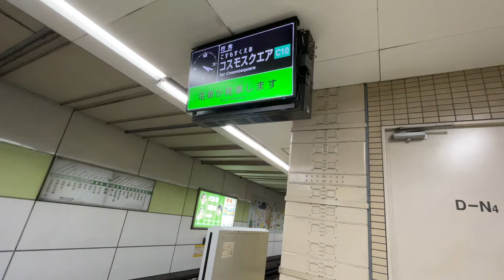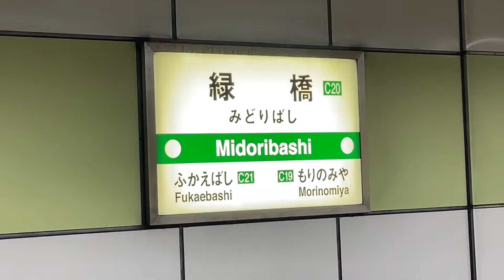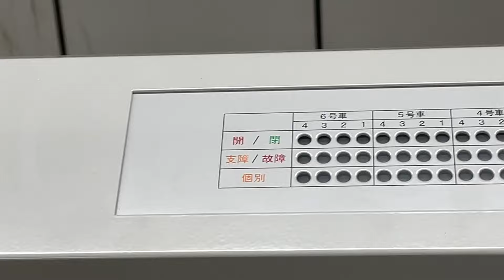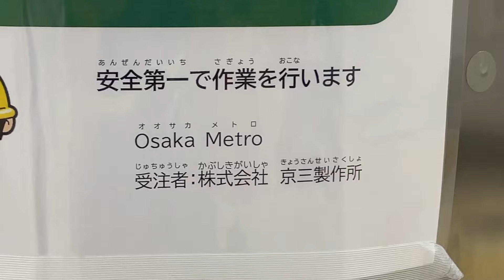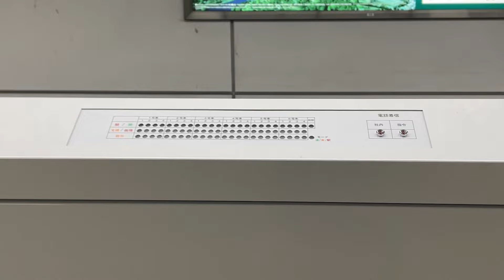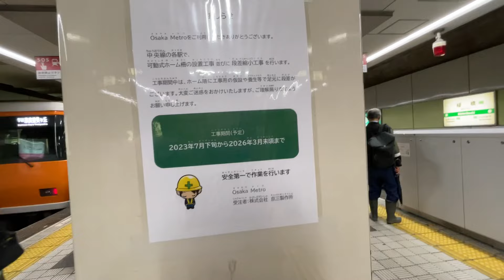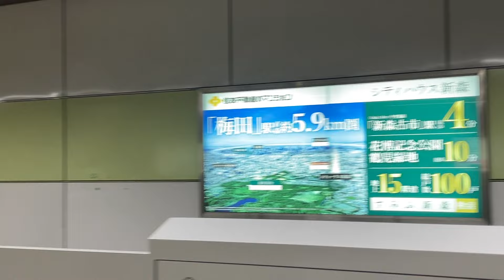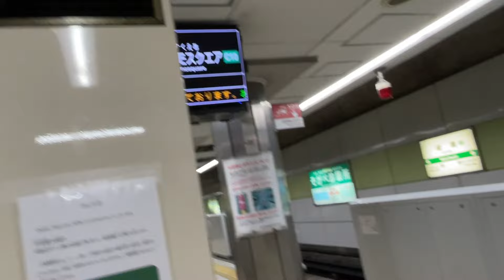2024年7月2日(火)時点、大阪メトロ中央線緑橋駅でも両側ホームへの可動式ホーム柵設置のみ完了！駅構内の様子を観察！